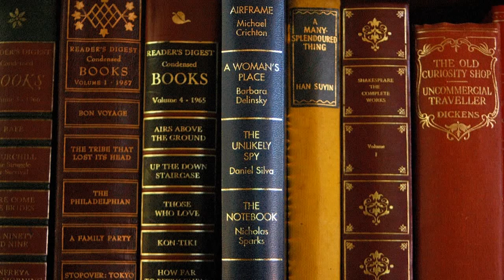I Love Fanfiction: Love Letters p1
Today we look at the story Love Letters by Helicidae, a BBC Sherlock fanfic featuring the pairing of Moriarty/Watson.